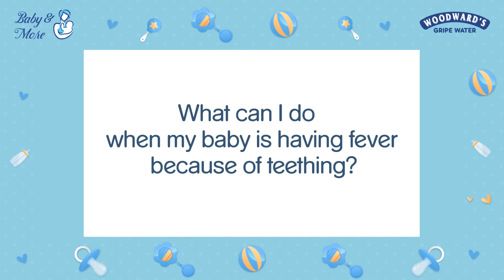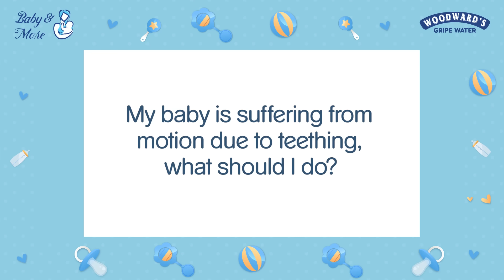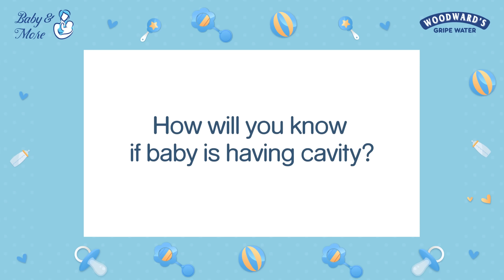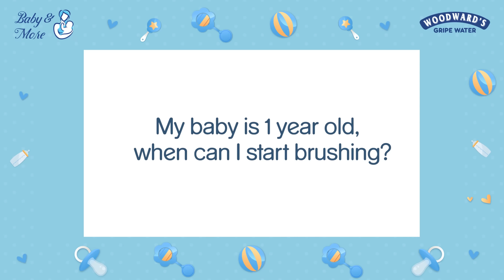Q&A sessions on Teething in Babies & Colic Pain. Listen to the experts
Does Colic Pain and Teething have any connection?
When to start brushing my baby’s teeth?
Many queries? Listen to the Q&A session with our Dentist, Dr. Surbhi Walia.